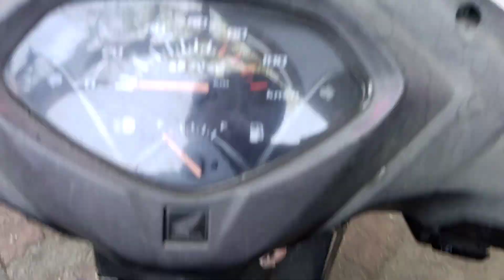फिर से Giant wheel 😍 | 42 vlog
Guys Is vlog me Giant wheel jhule me maja hi aa gaya.

.Vlog
.Mela 2022
.daily vlogs
.mela
.hindi vlog
.Daily lifestyle vlogs
.Indian vlogger
.fourty two Vlog

Dosto dil se kosis jari hai bas aap sab apna pyar aur support banaye rakhna 🙏☺
Aur jo bhi galatiya ho comment section me bata kar sudharne ka mauka dena 🙏😘

Thank you so much all of you🙏 for watching the video❤

You all take care of yourself,
see you in the next vlog 😍
.Byeee. 🤗🤗